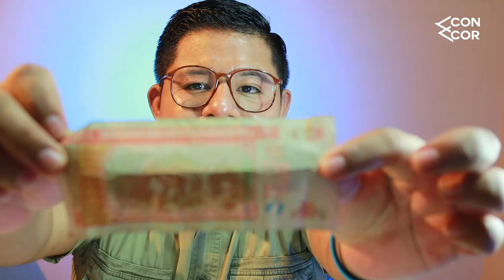La iglesia, la oración y leer la Biblia no te salvan.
No es que quiera ver el mundo arder, solamente es un verdad, y te explico porque la iglesia, la oración y leer Biblia no te salvan.